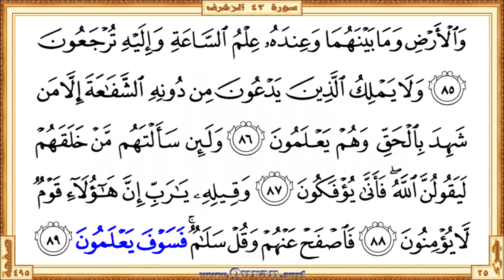Surah 043 Az-Zukhruf | Reciter: Mahmoud Khalil Al-Hussary | Text highlighting HD video on Holy Quran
Surah Az-Zukhruf - Beautiful HD video view on your screen. The video shows highlighted the Qur'an text portion along with the beautiful and heart shuddering recitation by Mahmoud Khalil Al-Hussary. Quran.surf videos generally show only five lines of Quran text on one screen by following the page layout of the printed version of the Mus'haf. It can be viewed well on small mobile screens and large projector screens. Therefore, it provides a great way for those who want to learn or teach the recitation of the Qur'an well.

• Short URL for this video from Quran.surf (included easy navigation links)